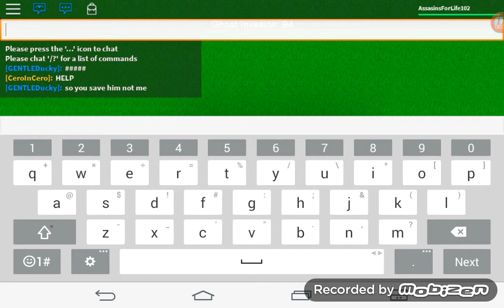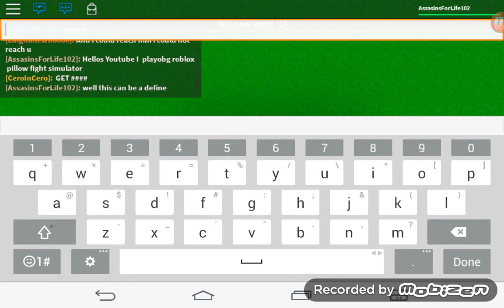Roblox lets play 2 - Pillow fight simulator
panic at the disco artist -Singer Brendon Urie- Name of song/\ I write sins not tradgeties year 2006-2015